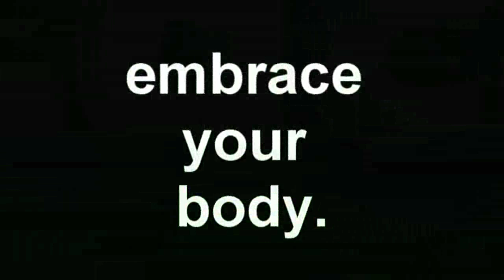The C-Word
SOURCES:
Thank you to UC Berkeley's FEMSEXXXX for the leads!!1!

Historical Origins of the Word Cunt by Barbara G. Walker
"The Woman's Encyclopedia of Myths and Secrets" pp. 197-199
(^The above is publication peer reviewed.  Walker is an accomplished scholar in mythology, journalism, and anthropology).

Ancient Europe, 8000 BC to AD 1000: An Encyclopedia of the Barbarian World, USA.  (Various authors)